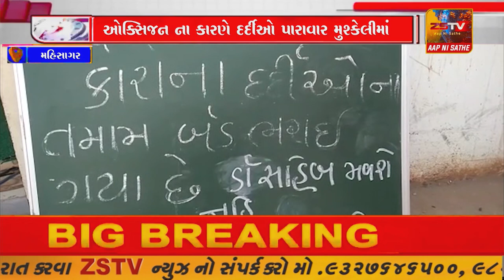મહિસાગર જિલ્લાના મુખ્ય મથક લુણાવાડા ખાતે ઓક્સિજન ના કારણે દર્દીઓ પારાવાર મુશ્કેલીમાં